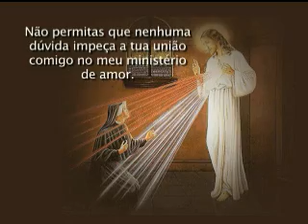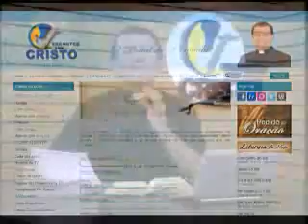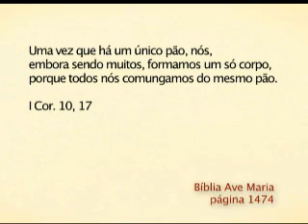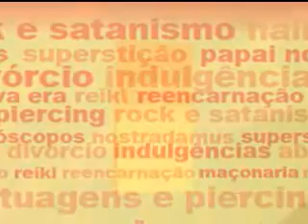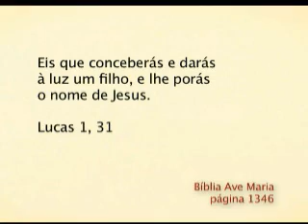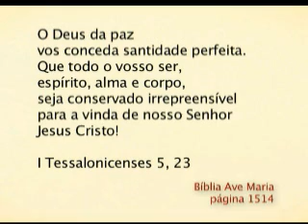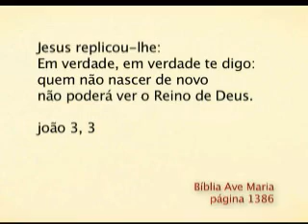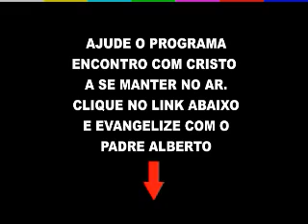Reprise do Programa Encontro com Cristo do dia 18 de Agosto de 2013